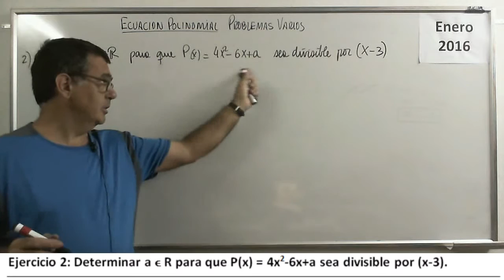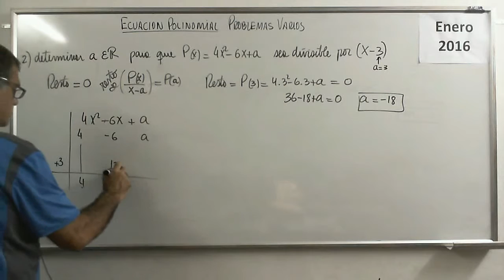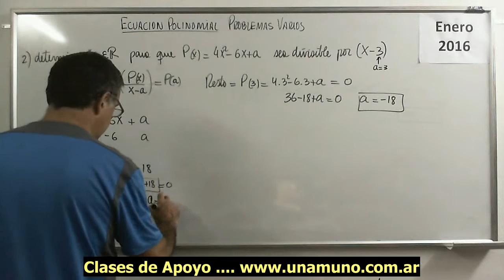Polinomios 31 IV Ejercicio 02 Ecuaciones Polinomicas